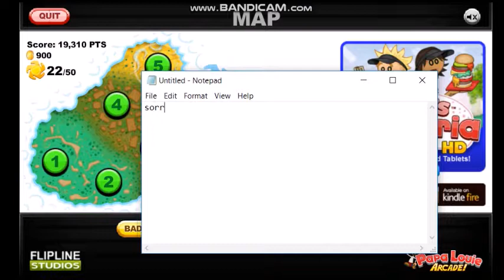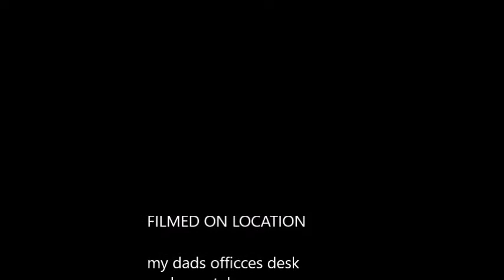how to plae gameng vid #1563346.mp4